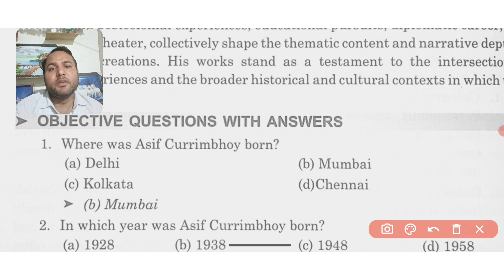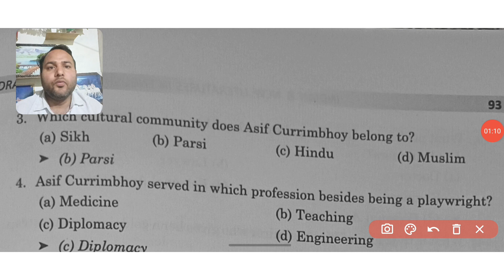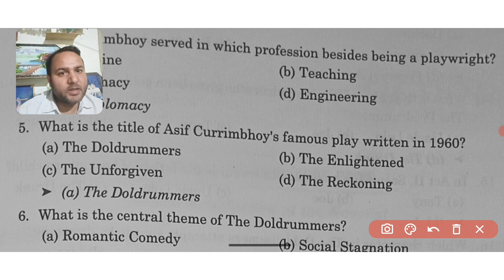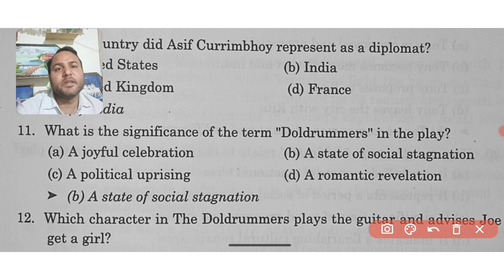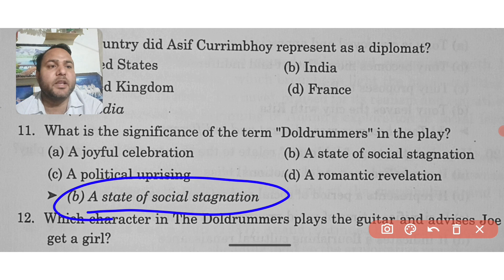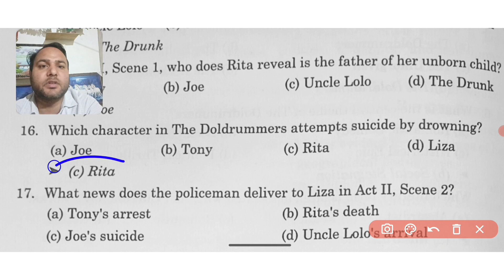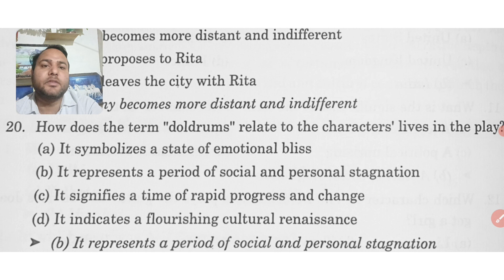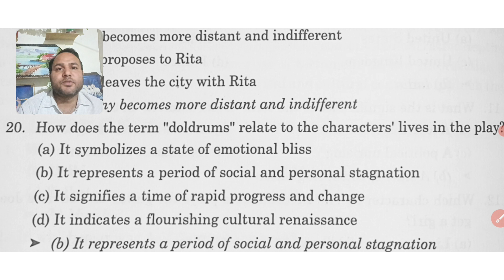The Doldrummers MCQs In Hindi | The Doldrummers By Asif Currimbhoy MCQs In Hindi | BA 6th English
The Doldrummers MCQs In Hindi
The Doldrummers By Asif Currimbhoy MCQs In Hindi
BA 6th Semester English MCQs

Awarenow Foundation
Awarenow Talks
Shri Awarenow
Awarenow
Awarenow Official
Anuj Malik Sir
अवर्णों
श्री अवर्णों